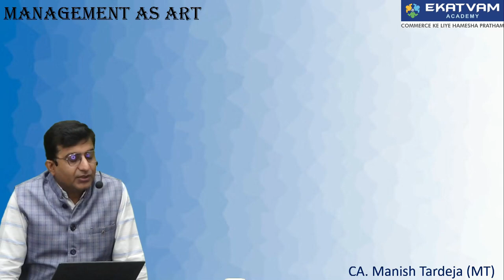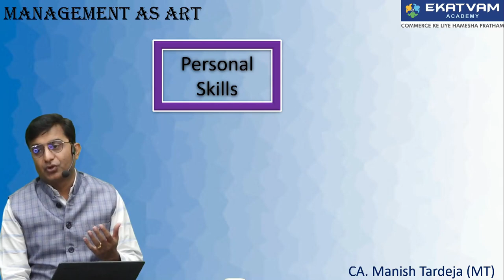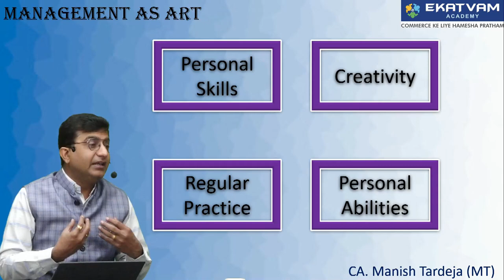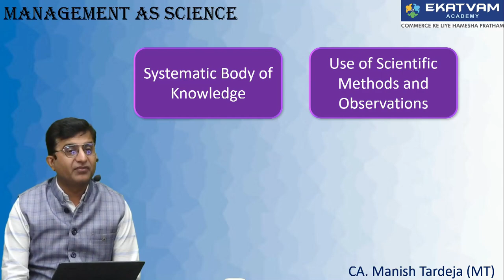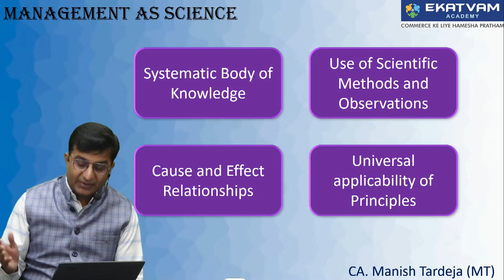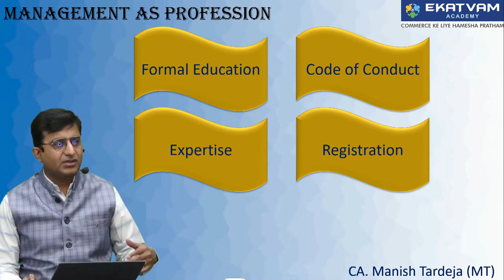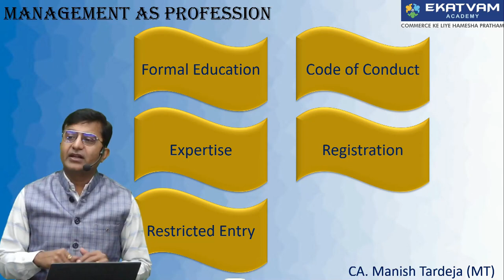Ch 8 Management Science, Art and Profession 11th OCM Short Clips Series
OCM 11th Syllabus
Short Clips Series 2024